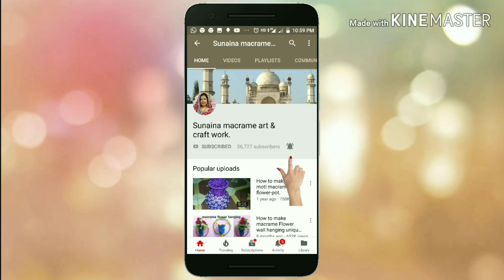How to make macrame unique flower pot, macrame flower vase simple and easy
material details-
5 cords of red m thread - lenth 3 mtr each
1 cord of white m thread -lenth 3mtr.
cord for pot-
white 16 cords -lenth 1.5 mtr.
red 8 cords.    - lenth  1.5 mtr.
ring
1pice 3inch
1pice 2.5 inch.
beads-
yellow 12.
green 12
 pot beads-
sky-16
yellow-20
lighter and scissor